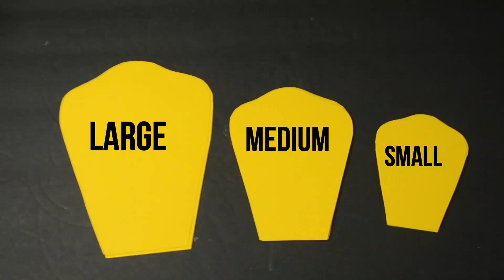BIRTHDAY DECORATION IDEAS AT HOME || MOANA THEME PAPER FLOWER BACKDROP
I hope you like this video. please let me know your feedback

MATERIALS LIST :-
CARDSTOCK:-

MINI GLUE GUN:-

PADDLE WIRE :-